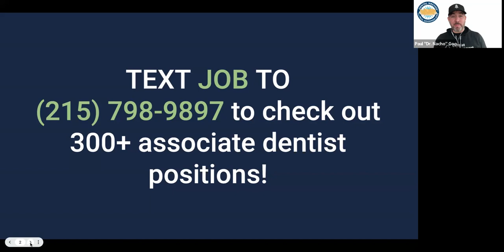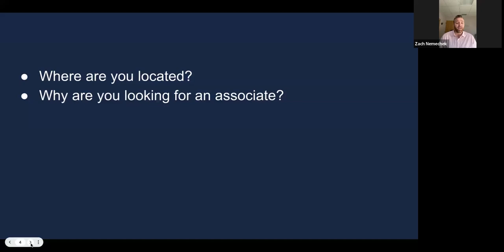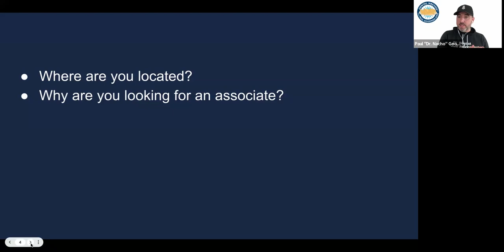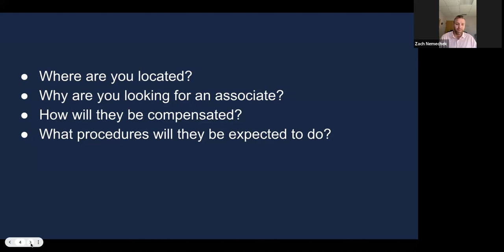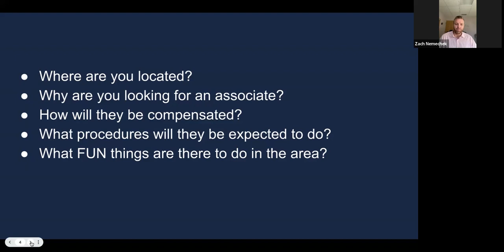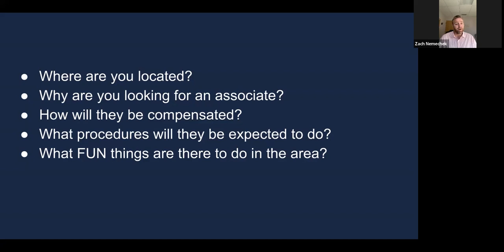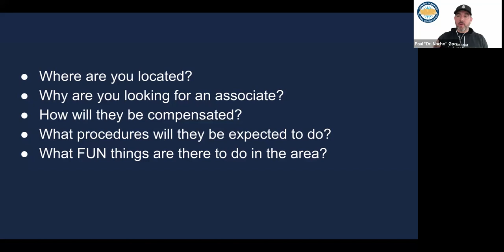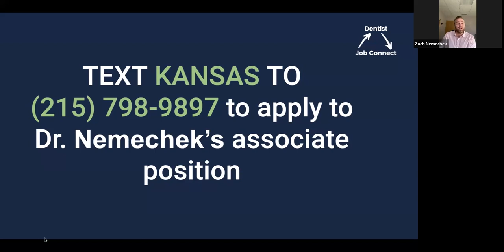Dr. Nacho Interviews Dr. Nemechek About His Open Associate Dentist Position in Manhattan, KS!